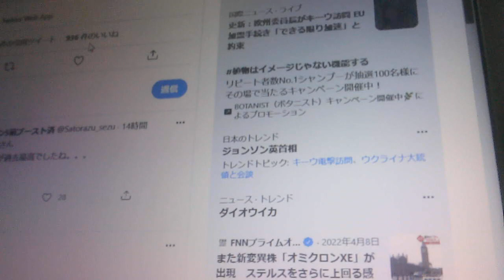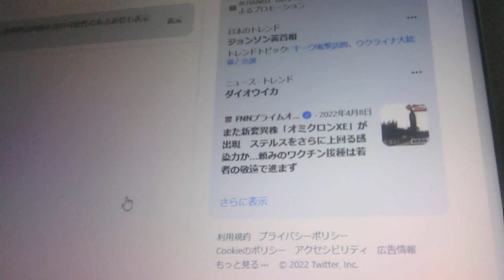挙母神社/ころもじんじゃ/愛知県豊田市/〒471-0023 愛知県豊田市挙母町5丁目1/0565-32-0718【ぴよぴよのおはなしシリーズ/876】